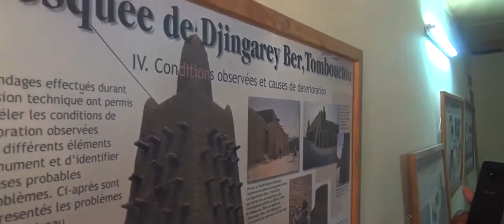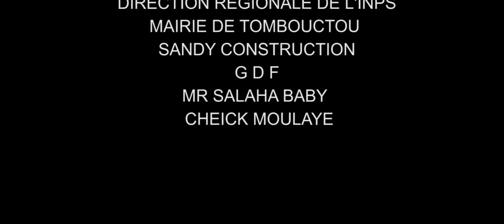Festival du Vivre Ensemble (2018, Timbuktu)